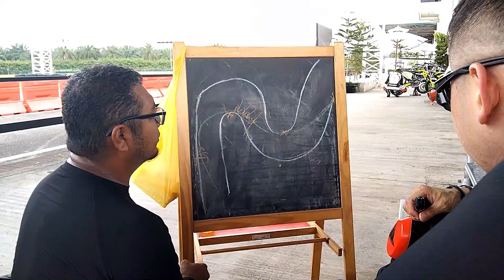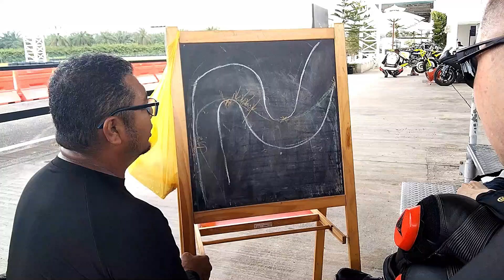JOM NYANYI & MENARI